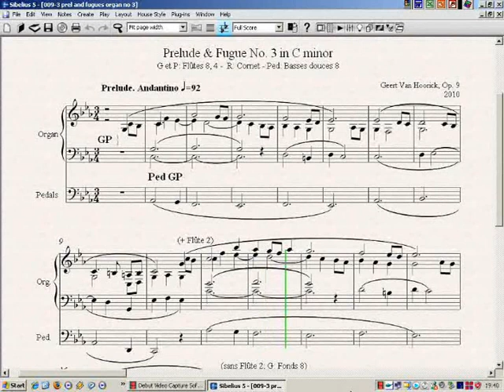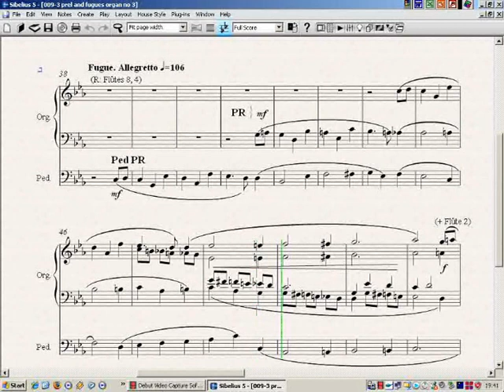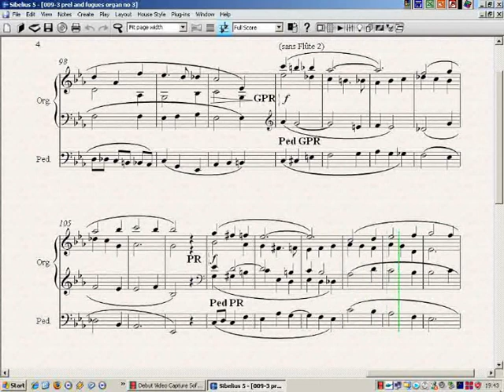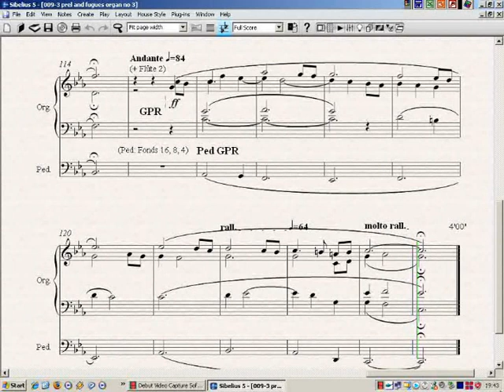3 Preludes & Fugues for Organ, Op. 66 - No. 3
Three Preludes and Fugues for organ, Op. 66 (2014 and 2010) - No. 3 in C minor - Composer: Geert Van Hoorick - Digital performance using Sibelius 5.1 and Garritan Personal Orchestra - Feel free to comment here. For the most recent version of the sheet music (for free !)
A set of three modern-classical (i.e. neo-romantic) preludes and fugues for organ. The former 1st one is replaced in 2014 to match better in difficulty with the numbers 2 and 3 (the former 1st one was very difficult to play and stands now on itself as Op. 9). Registration indications (based upon the Hauptwerk sound set of the Mutin / Cavaillé-Coll organ of the Notre Dame in Metz) are intended as a help and are mainly notated as in late French romantic organ music (Widor, Vierne). In 2017 I have revised the pieces, checking every registration indication and every bar and I can assure that the pieces are entirely playable and that they will sound great if you follow my registration indications. The recording (digital performance in Sibelius 5 with Garritan Personal Orchestra, not Hauptwerk, of the former version of 2014) gives, besides the registration indications, a scant indication of the sound I want.